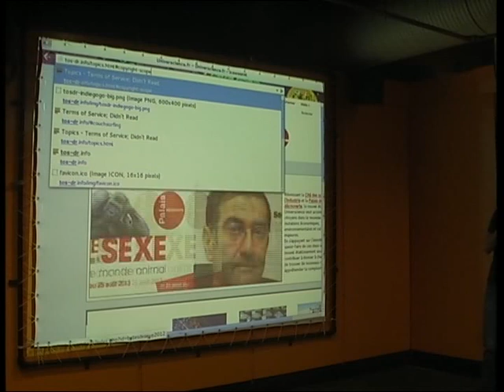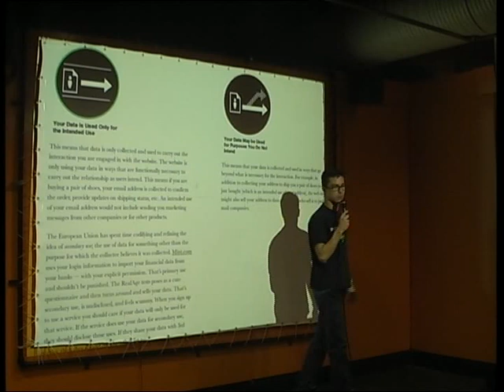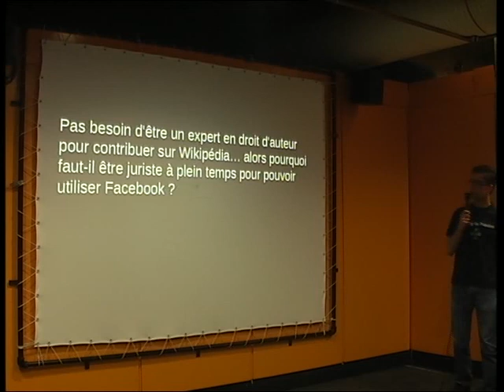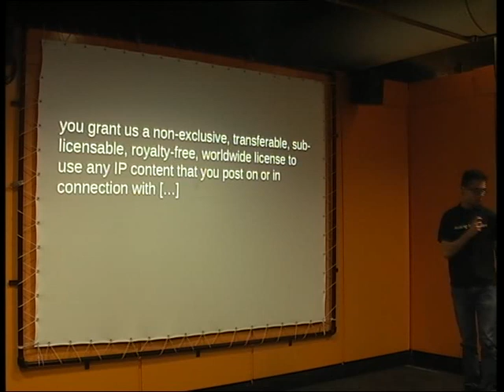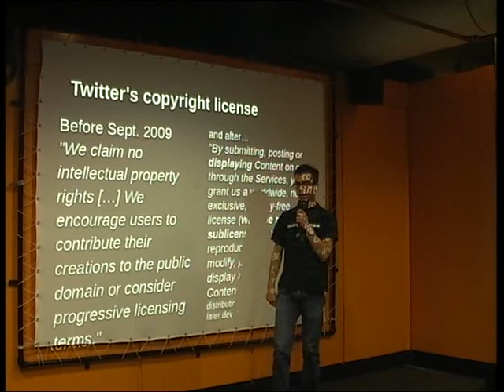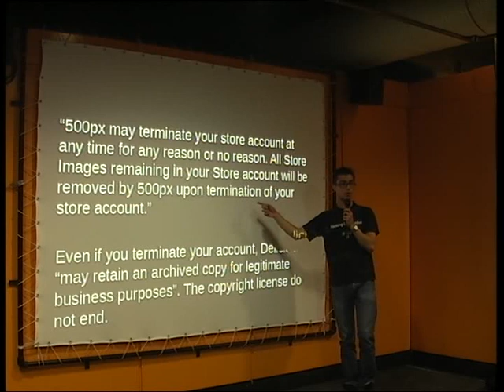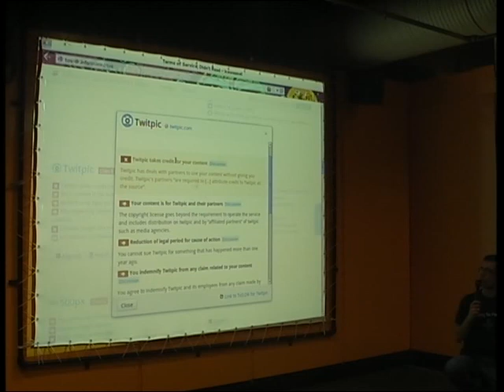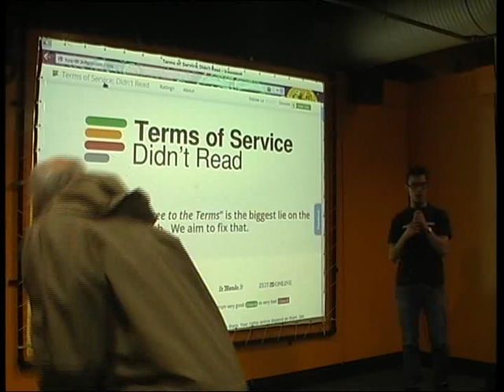Term of Service; Didn't Read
Hugo Roy présente l'initiative TOS;DR à l'Ubuntu party de Paris, le 17 novembre 2012.